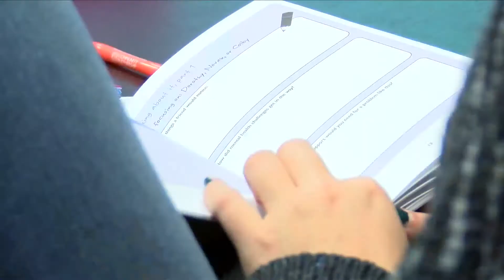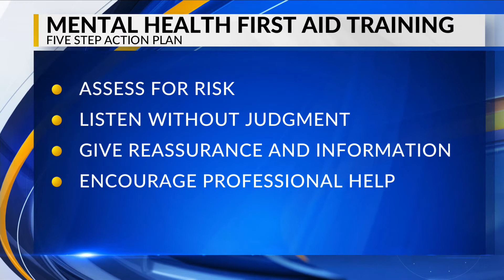Mental Health First Aid Training